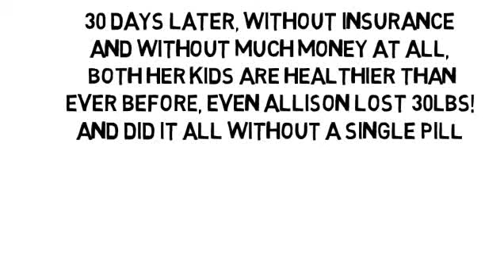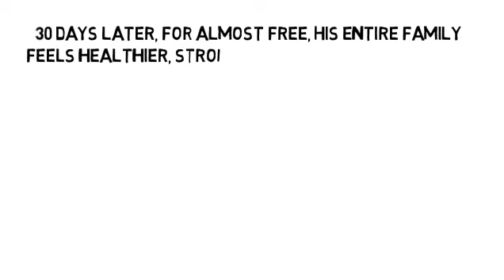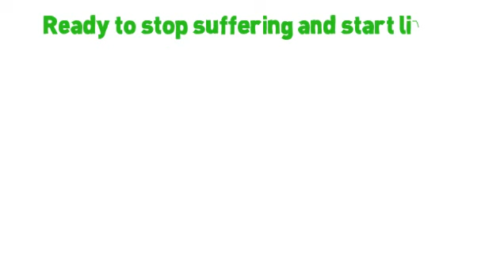Cure Joint Pain Naturally by NoMoreVitamins com